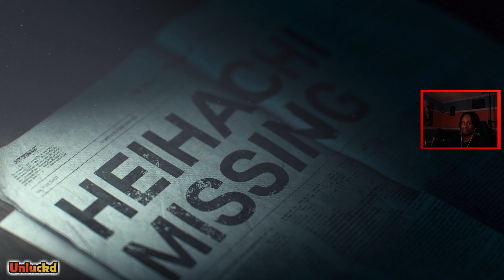JIN DID NOT HAVE TO DO ALL THIS 💀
Bro started abusing his aunty
Story mode reaction part 1 (Chapters 1 to 4)
Other Socials:
The unluckiest gameplay you'll ever see
Drop a sub and I might not blow up your toes